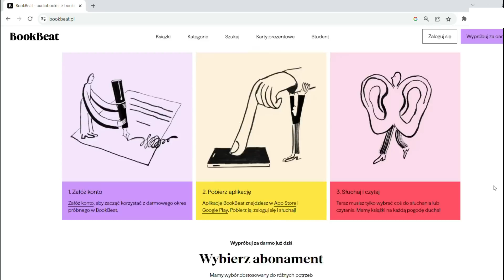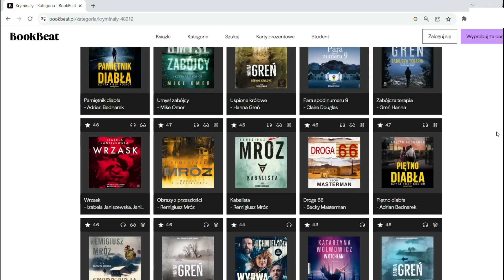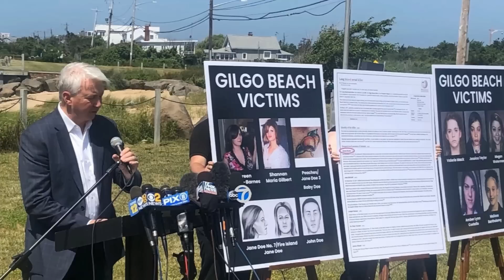SPRAWA LISK I SHANNAN GILBERT | KAROLINA ANNA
Zachęcam do wypróbowania aplikacji Bookbeat!

Z moim kodem ZAGADKI otrzymacie darmowy dostęp do aplikacji przez aż 30 dni w abonamencie Basic
Oferta dotyczy nowych użytkowników

Karolina